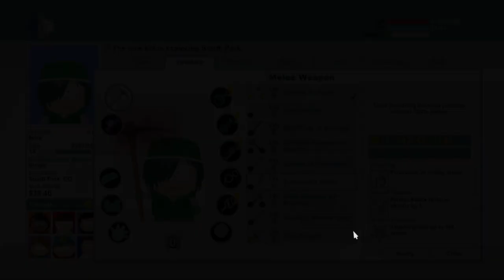South Park: The Stick Of Truth Part 23